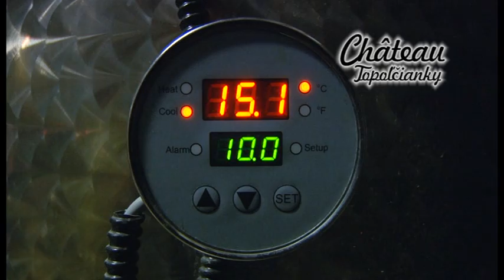Château Topoľčianky: Rok vo vinici (trailer)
Kratší zostrih nášho filmu "Rok vo vinici"